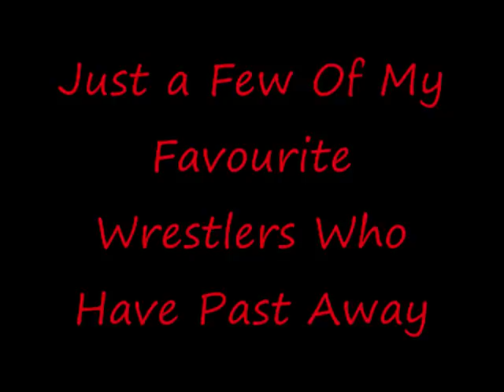DEAD WWE / WWF SUPERSTARS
this is a few of my favourite wrestling superstars who have past away. you guys will always be remembered! byaaawww!!!